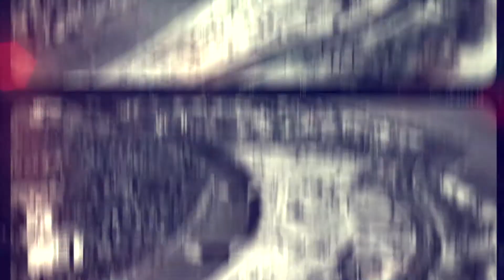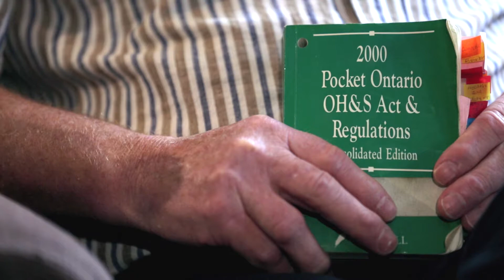City Builders: Michael Byrne: "Without a local union, what have you got?"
Interview with the retired construction worker and LIUNA Local 183 member Mike Byrne.

Michael Byrne interviewed on January 9, 2018.
Producer & Director: Gilberto Fernandes
Interviewer: Gilberto Fernandes
Videographer: Luis Moreira
Editor: Ruben Lopes

Credits and references:

City Builders: a History of Immigrant Construction Workers in Postwar Toronto